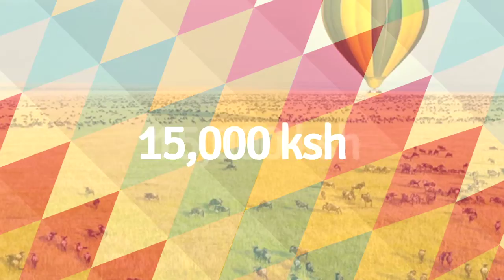Eric Kinoti's Entrepreneurs Bootcamp TVC 1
Entrepreneurs' Boot Camp will be hosted by Eric Kinoti from 19th - 22nd December 2014 at Masai Mara.

Speakers from all parts of Africa will all be joining budding entrepreneurs, start ups, business leaders and industry champions in the boot camp to share experiences, network, learn , do business and pitch t investors

If you are a serous entrepreneur, don't miss this. For only 15,000, everything inclusive of transport and accomodation.